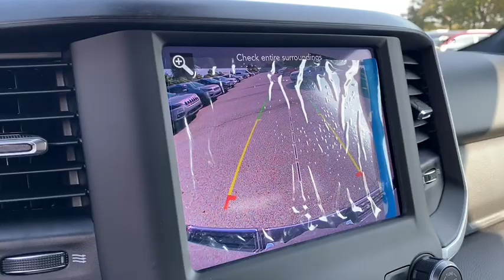2021 Ram 1500 Willoughby, Painesville, Chardon, Chesterlane, Mayfield Heights OH D20239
Billet Silver Metallic Clearcoat New 2021 Ram 1500 available in Willoughby, Ohio at Chrysler Dodge Jeep Ram of Willoughby. Servicing the Painesville, Chardon, Chesterlane, Mayfield Heights, OH area.
2021 Ram 1500 Big Horn/Lone Star - Stock#: D20239 - VIN#: 1C6SRFFT3MN515304